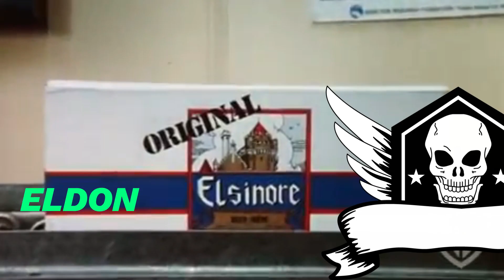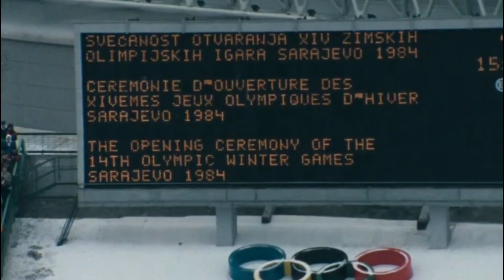ROBO-'GOES ALL IN' & BATTLES TWO VILLIANS IN A HIGH STAKES SHOOTOUT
ROBO raises  the limit and discovers that Eldon has not been working alone, and flashes back to the last time these events occurred; it did not turn out well for anyone.
Ep.#28.